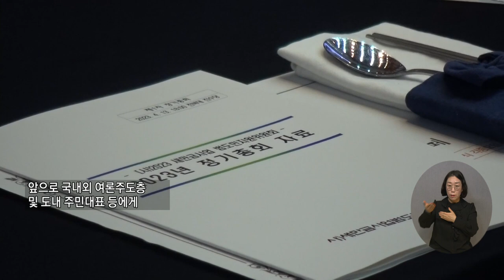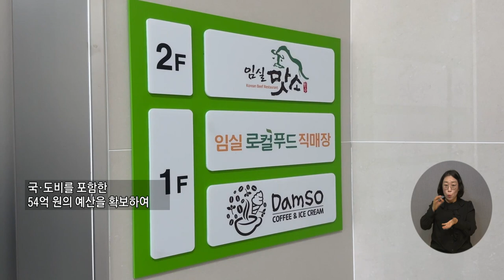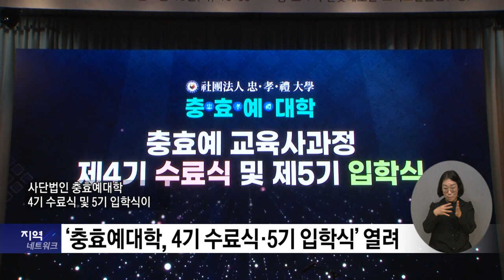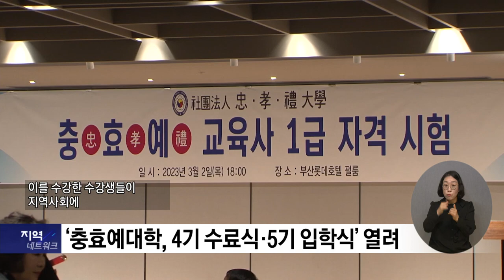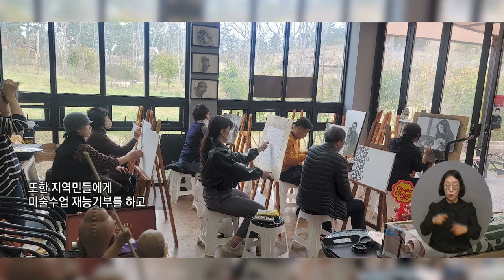복지TV 지역네트워크 _ 전체영상 / 2023.04.19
1_지역주요) 새만금사업범도민지원위원회 정기총회 개최

2_지역주요) 임실군, 치즈테마파크 내 ‘먹거리통합지원센터’ 개장

3_지역주요) 전남교육청, 환경보전 실천학습 프로젝트 운영

4_지역주요) 진도군, 제43회 신비의 바닷길 축제 개최

5_지역주요) 영호남교류 한마음대회 개최

6_지역주요) ‘충효예대학, 4기 수료식·5기 입학식’ 열려

7_지역주요) 정진홍 조각가, ‘삶이 묻어 있는 인물 군상’